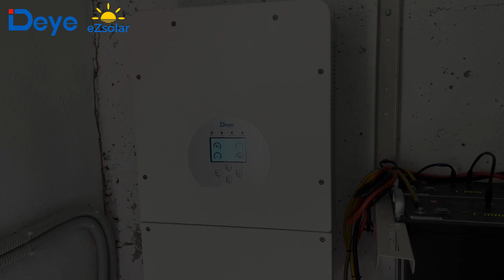Case of Deye Hybrid Inverter Installation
Our project and customers Installation SHOW